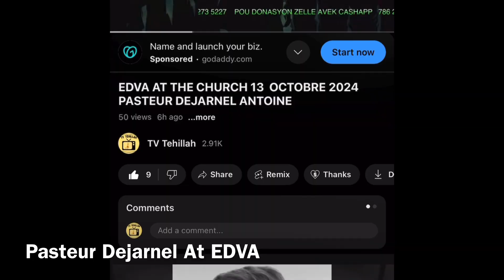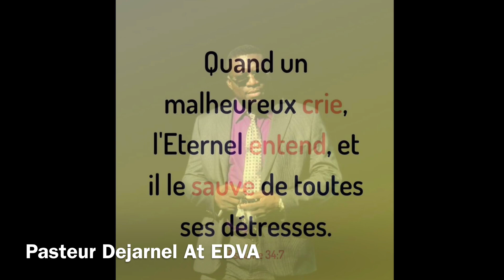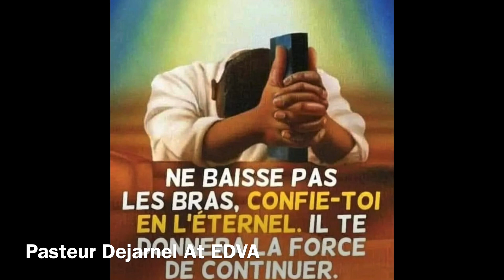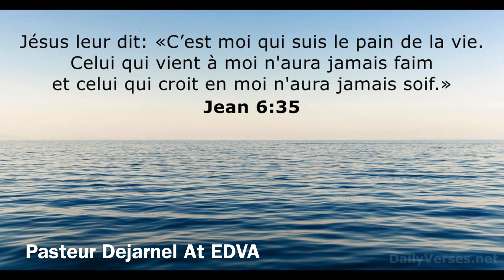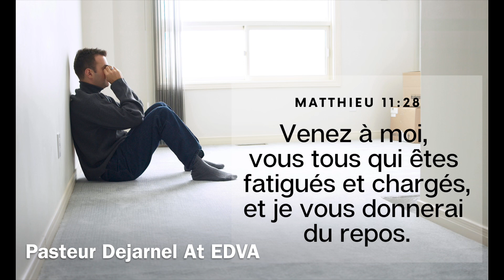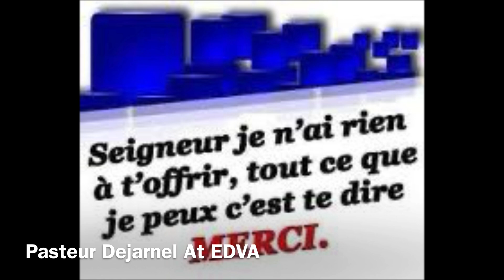LOUE BONDIE AVEK PASTEUR DEJARNEL ANTOINE